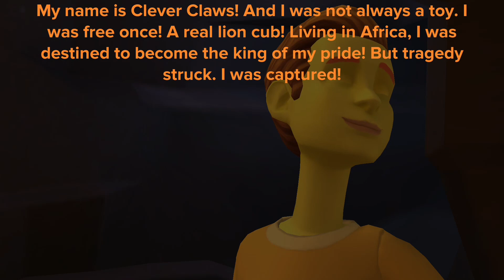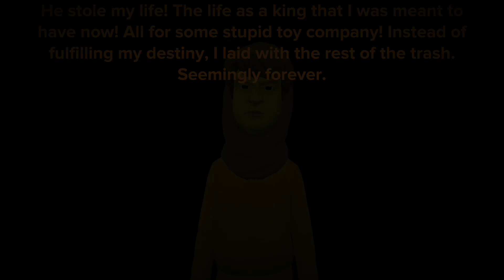Poppy Playtime: The Forgotten Critters!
Frowny Fox Has Escaped the Poltergeist and Meets the Forgotten Critters! They Too Hate the Smiling Critters and Lewis the Evil CEO! They All Decided to Team Up! They are Forming a Plan to Get Revenge on the Smiling Critters! Will the Smiling Critters Be Able to Stop Their Evil Scheme?

Characters:
Frowny Fox
Molly McMoo
Silly Shell
Clever Claws
Jerry Giraffe
Jolly Jaws
Hoppy Hopscotch
Bubba Bubbaphant
PickyPiggy
DogDay
CraftyCorn
KickenChicken
Lewis the Evil CEO
The Animal Catcher

Voice Actors:
Chris
Erin
Danny
Oliver
William
Aditya
Charlotte
James
Jessie
Reed
Carol
Archie

Rated 7+

(Some Materials of this Video May Not Be Suitable for Viewers under 7.)